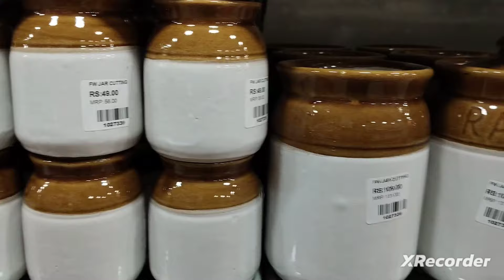📣🎉Ramzan offers 📣🎉Dmart summer special#dmart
flowerDmart latest episode
Dmart latest episode today
Dmart latest offers
Cookware
cookware set
cookware collection
cookware collection 🎉
cookware collection Dmart
dmart Latest offers
dmart Latest episode
dmart Latest collection
dmart Latest offers chennai
dmart Chennai
dmart super market
super market
shorts
shortsfeed
shorts tamil
shorts 4k
shorts cookware
cookware cookware
cookware set
cookware collection
cookware combo
reliance digital
reliance fresh
reliancefresh
vishalbasket
vishal
dmartgadgets
dmartorganizers
dmart latest
dmartorganizers haul
shopping
shopping mall
shopping haul
shoppinghaul
markets
market99
market99 video
market99haul
smart bazzar
smart tv
smart bazzar
cookware set
cookware set offers
iron cookware
cast-iron
cast-iron cookware
cast iron